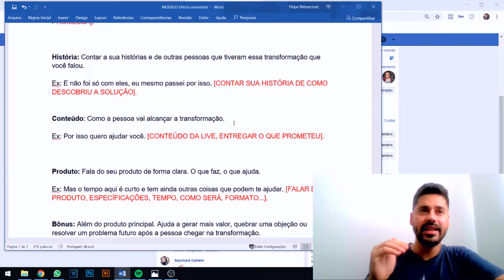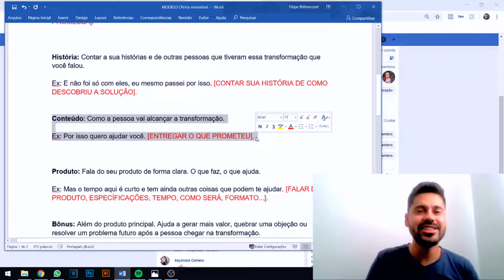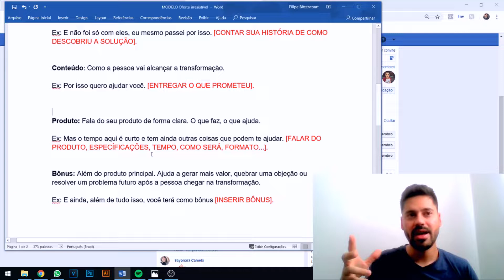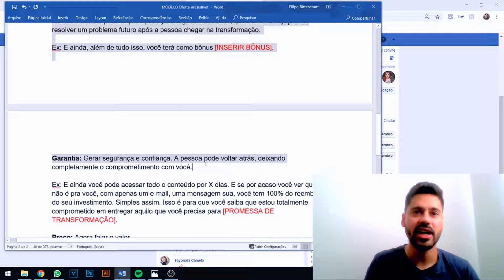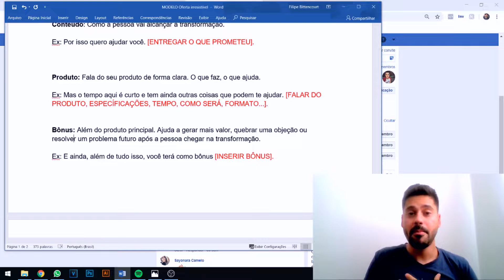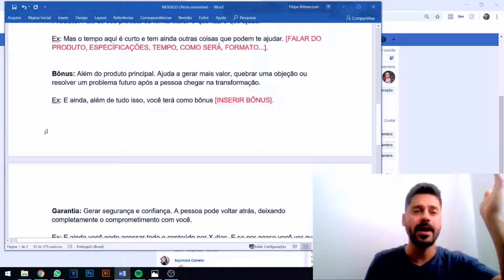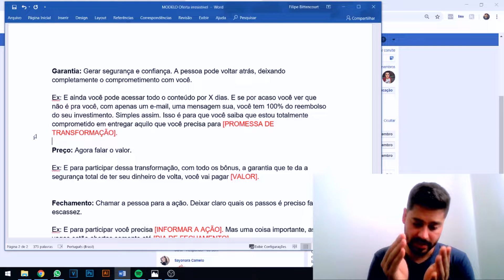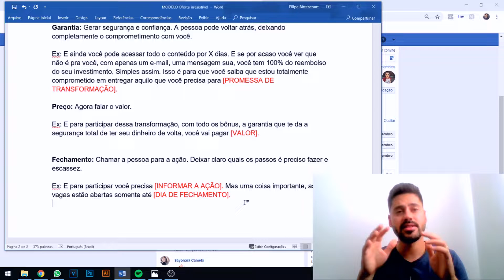Como Apresentar seu Projeto Missionário Aula 3 Oferta Irresistível Parte 3